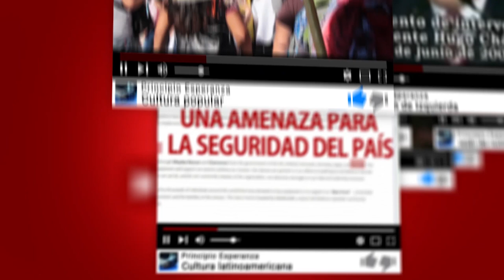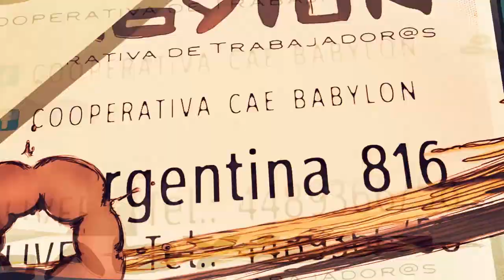Fernando Cabrera "Para el Macrismo el Fracking es la salvación"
A más de dos años del inicio de la gestión de Cambiemos, uno de los principales cambios en materia de política energética refiere a la igualación de los precios internos de los hidrocarburos al valor internacional o de importación. En el caso del petróleo, para enfrentar la caída en la producción que se constataba desde 1999 y ante la reducción del precio internacional del barril que se registró desde mediados de 2014, la gestión anterior decidió sostener el precio interno por encima del internacional. En parte, esto permitió revertir el retroceso productivo en 2015.
El gobierno de Cambiemos modificó la política de precios heredada y redujo el precio interno (en dólares) con el propósito de acercarlo al precio internacional. El efecto de ésta decisión fue una nueva contracción de la actividad. La producción registró una caída interanual de 3,84% en el año 2016 y de 6,29% en el último año. La contracara de la merma en la producción fue la apertura importadora, las compras al exterior crecieron 214,84% en 2016 y 36,38% en el último año. El desenvolvimiento registrado por estas variables evidencia que el autoabastecimiento energético no es un objetivo para el gobierno, la concepción del petróleo como recurso estratégico es reemplazada por la concepción del petróleo como commodity.